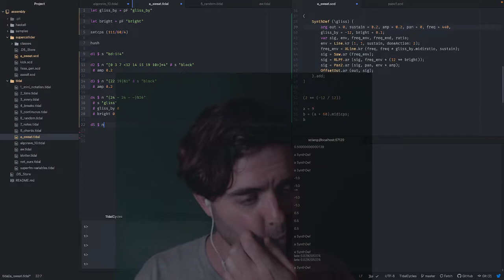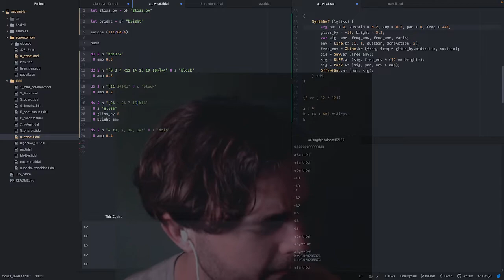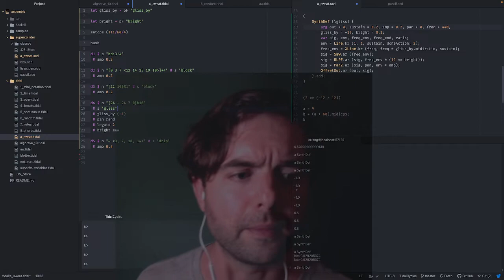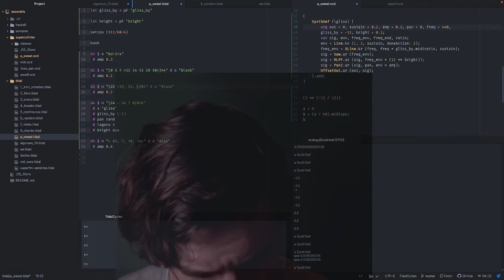Algorave 10th Birthday March 2022 - assembly - 2022-03-20 08:30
Algorave 10th Birthday March 2022 live performance by assembly from Naarm (Melbourne, Australia)

hard coding